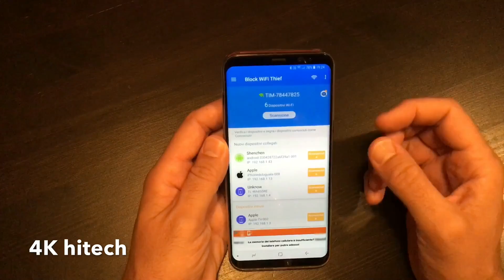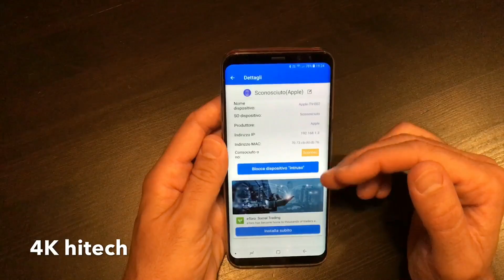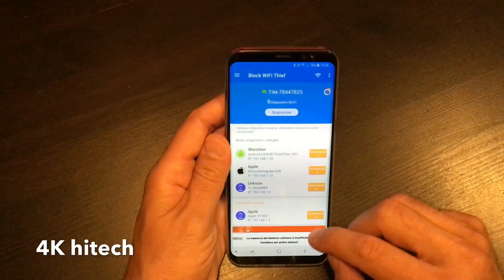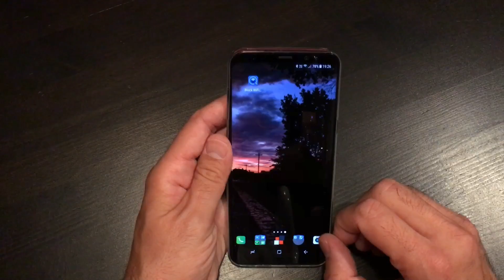L'applicazione del giorno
1) Block WIFI Thief